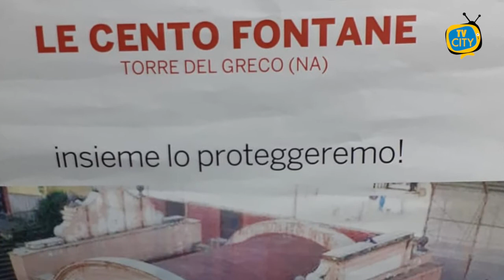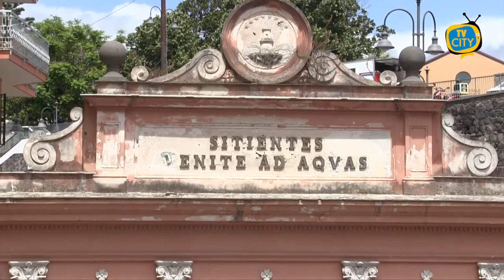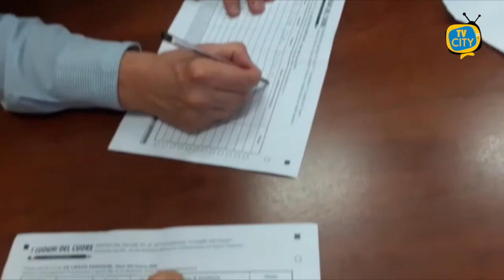Torre del Greco. Una petizione per salvare le Cento Fontane - VIDEO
Da anni le Cento Fontane, monumento importantissimo per Torre del Greco, versano in una condizione pietosa. Rifiuti, degrado, abbandono, questo è quello che colpisce passeggiando fra le storiche cannole da cui i torresi raccoglievano l'acqua per secoli.

Fortunatamente, i torresi sembrano sempre più interessarsi al sito, come è stato dimostrato dall'intervento degli ultras della Turris che ieri hanno pulito, di propria iniziativa, l'area dai rifiuti. Servono, tuttavia, interventi più concreti da parte degli organi competenti.

Abbiamo incontrato Carlo Esposito, presidente dell'Associazione "Sviluppo Area Porto", che ha lanciato una petizione per salvare le Cento Fontane con un intervento economico e l'appoggio del F.A.I..

La FAI ha, infatti, bandito un concorso per assegnare 20.000 euro destinati alla riabilitazione e manutenzione di un sito storico. Per ottenere un simile bonus è necessario raccogliere firme e dimostrare il concreto interesse della cittadinanza alla tutela di tale patrimonio.